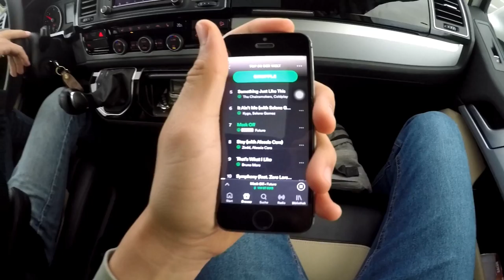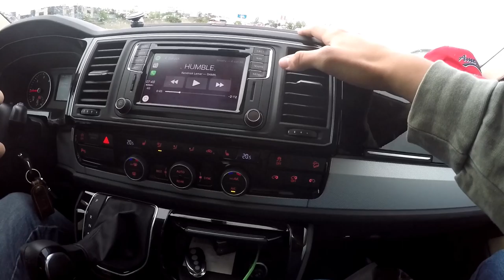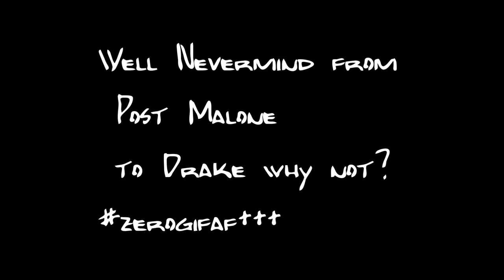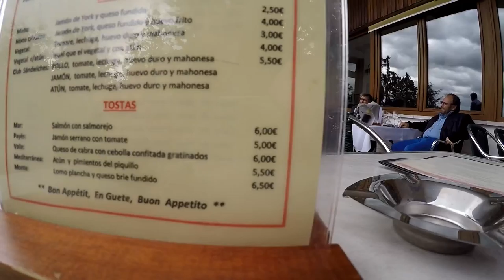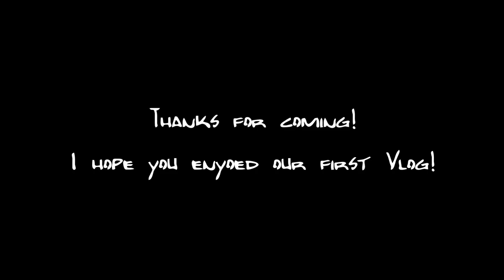REEBOK or NIKE? #1 VLOG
Here is our first (random) Vlog.
We hope you enjoy it and have a good one!
dyalla - Sleep
Jeff Kaale (X I X X) - Bonjour
Charlie Puth - Attention
Jax Jones - You Don't Know Me ft. RAYE
social:
Support him!
Great Youtuber!